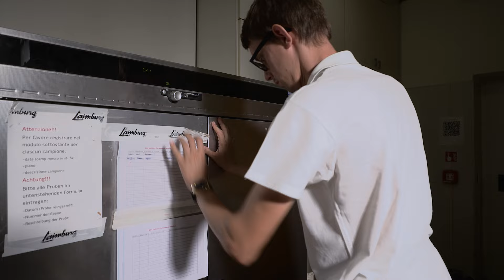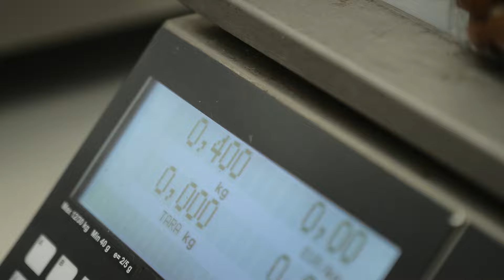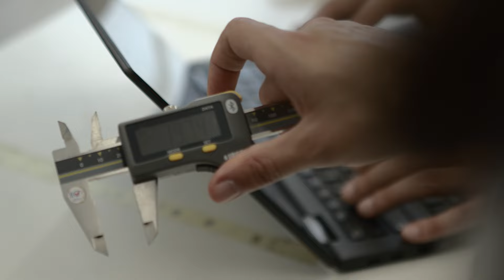Campus | Haselnussanbau in Südtirol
Das Team "Beeren und Steinobst" des Versuchszentrums Laimburg arbeitet seit mehreren Jahren an der Kultivierung von Haselnüssen, die derzeit in Südtirol nur wenig verbreitet sind.

⛰️ Aufgrund ihrer besonderen sensorischen Eigenschaften könnten Haselnüsse zu einer interessanten Nischenkultur werden: Derzeit laufen Sortenversuche, um die am besten für den Anbau in Südtirol geeigneten Sorten zu bestimmen.